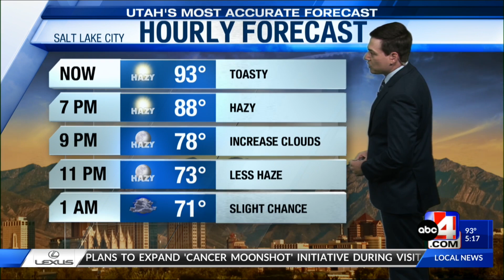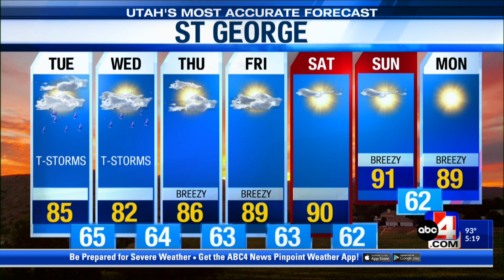Utah's Most Accurate Forecast with Meteorologist Thomas Geboy